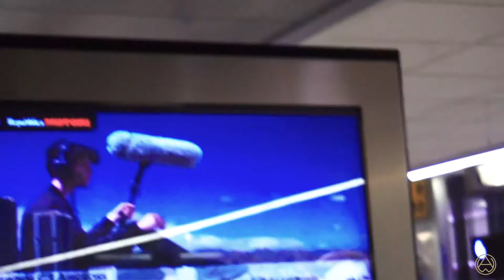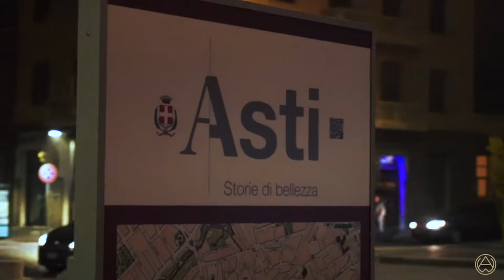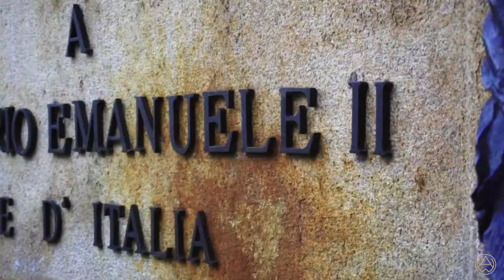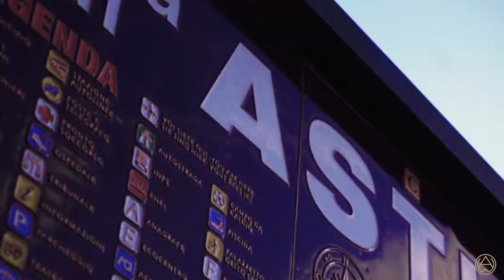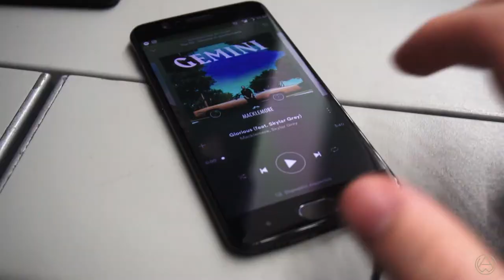VLOG #2 - ASTI by Art's Wall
VLOG di Art's Wall nella città di Asti!
È uno dei nostri primissimi vlog, quindi commentate e fateci sapere se il video vi è piaciuto o meno in modo da aiutarci per crescere e fare sempre meglio!

Gear:
-Sony a6300
-Sony 16-50 f/3.5-5.6